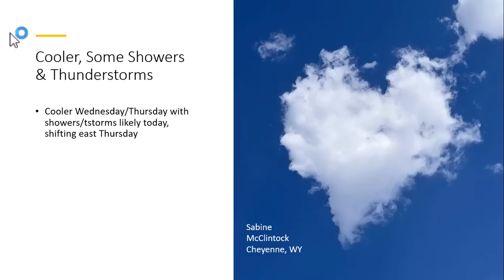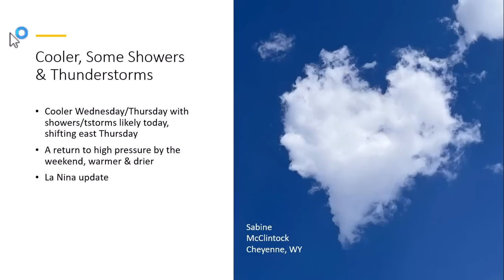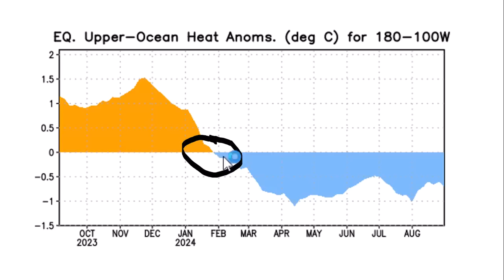9.4.2024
Cooler, some showers and thunderstorms.